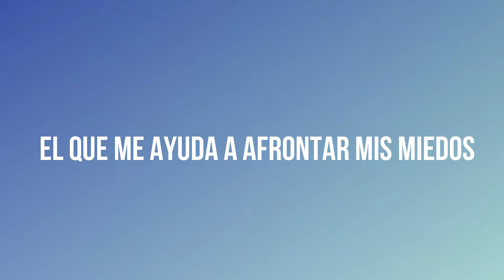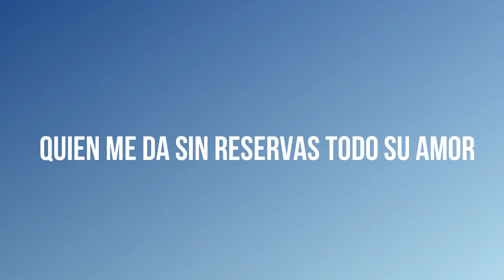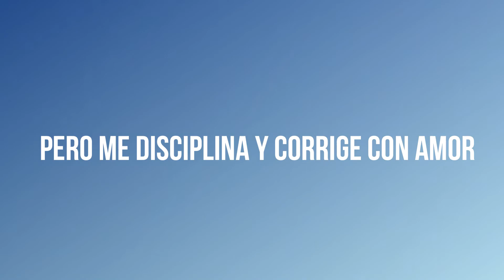FELIZ DÍA DEL PADRE 2020